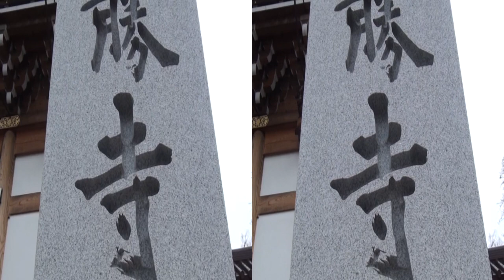初詣（HXR-NX3D1J）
3D対応NXCAMカムコーダHXR-NX3D1Jサンプル動画